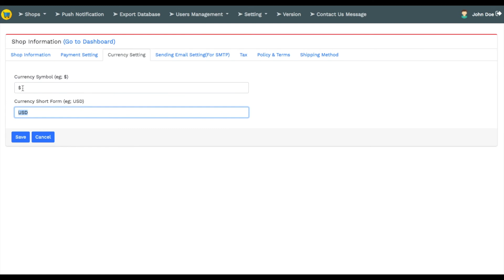How to change app/shop currency ( Backend Setting )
Panacea-Soft is technology company that support mobile apps and web solutions. 3800+ trusted customers are using our products for their startup. And we are also elite author at ENVATO. You can check all our products here to know details

💡 Codecanyon profile page is the best ways to find all our latest product quickly

💼  Looking for freelance or re-skin process

🎫  You need help from our support team, please create your ticket at our support centre.

📜  See the our online documentation from help centre.